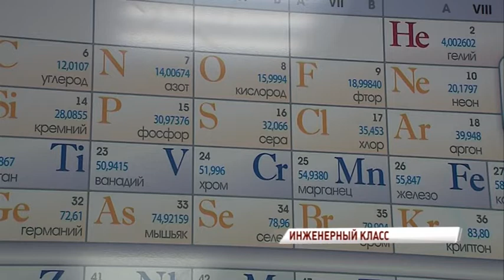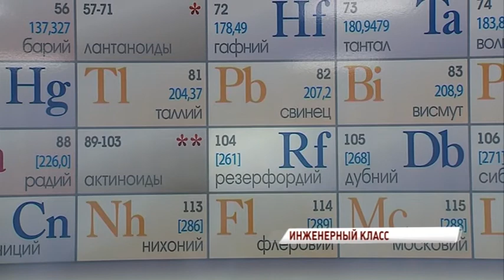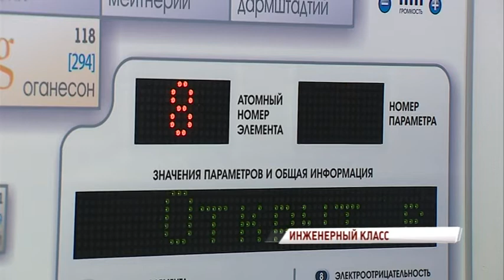В одном из ярославских лицеев открылся инженерный класс: чему научат старшеклассников